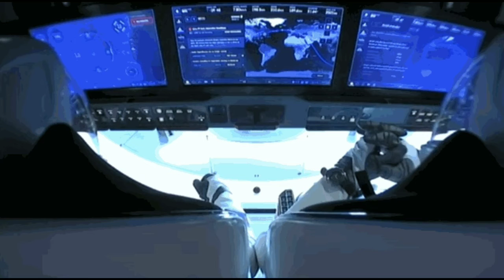Space x first mission to human to space by yjms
Hi friends please my channel

has four accounts

1.YJMS

2.YJMS TV

3.YJMS GAMES

4.YASWANTH REDDY